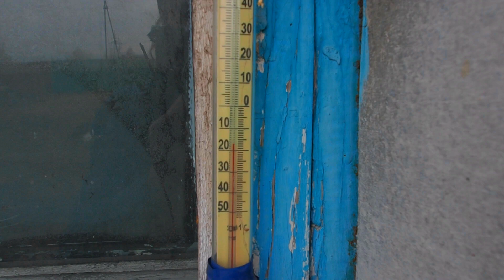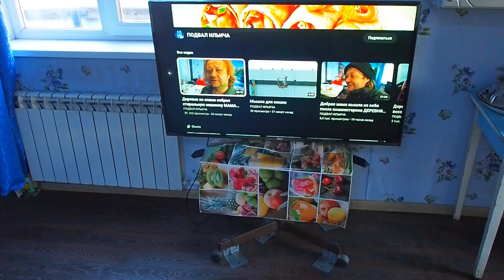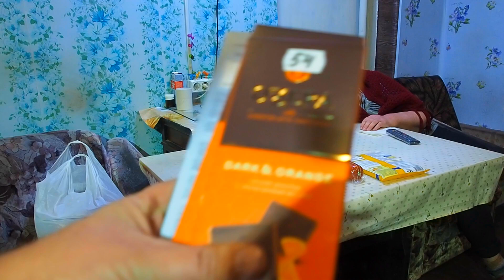деревня в ожидании снега мороз -20 домашние хлопоты по дому и покупка продуктов из магазина